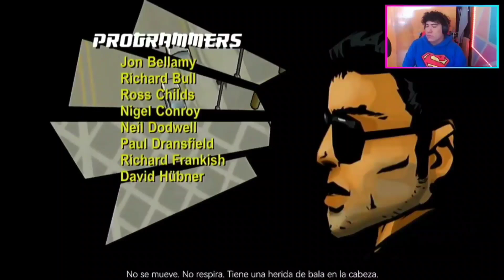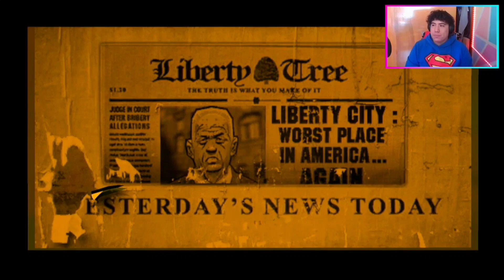Honor venganza y familia - GTA "Chinatown Wars" - Cap.1.